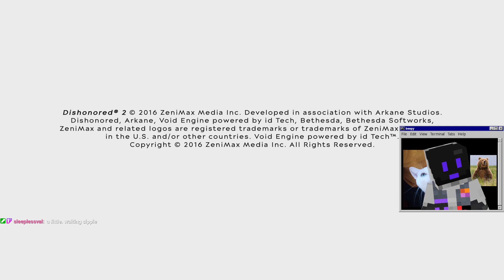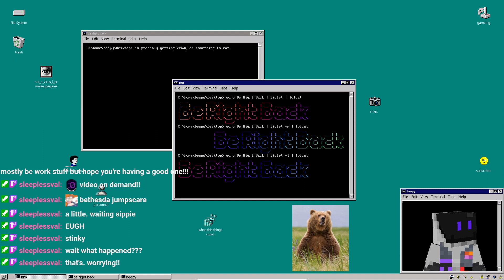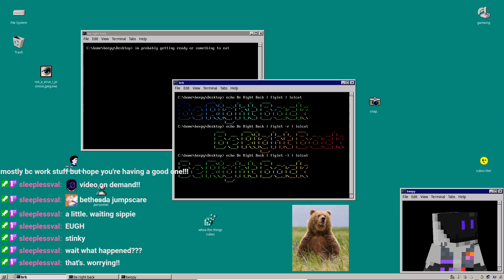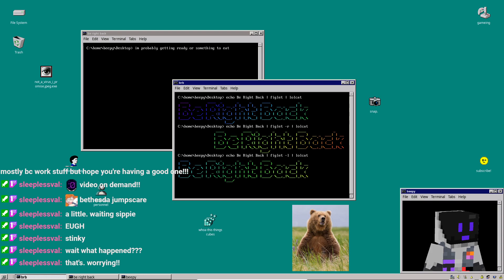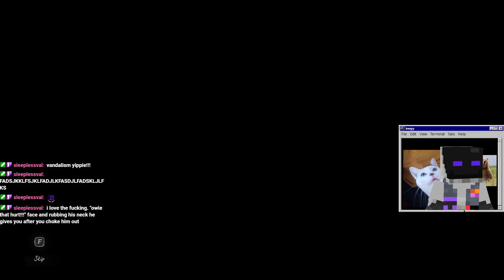(Dishonored 2) hey wait this isnt death loop - 12/20/22